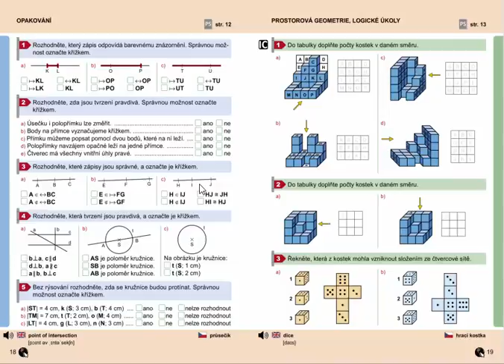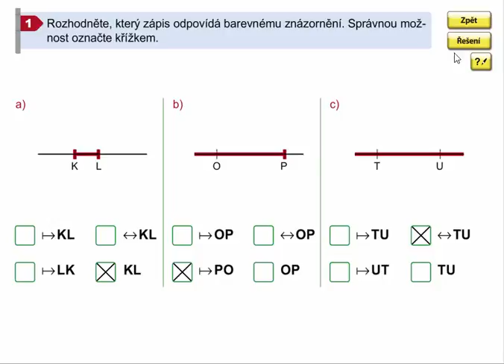Úvodní opakování, Geometrie pro 4.ročník, str. 18, cv. 1